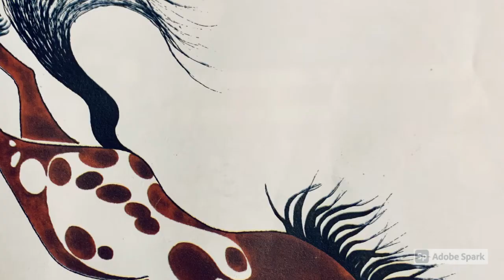The Girl Who Loved Wild Horses by Paul Goble